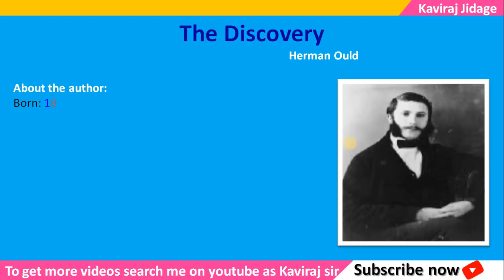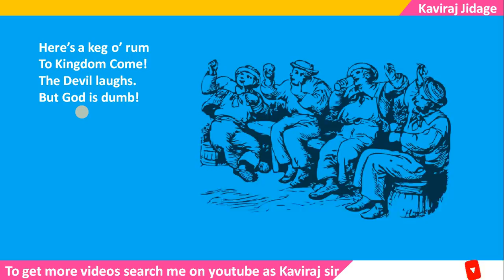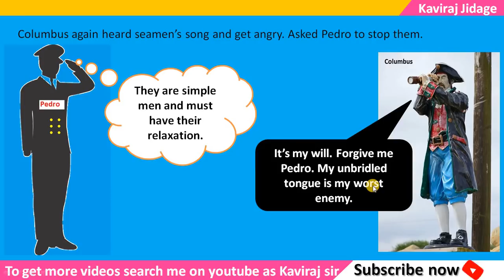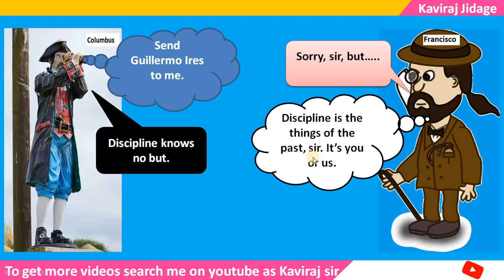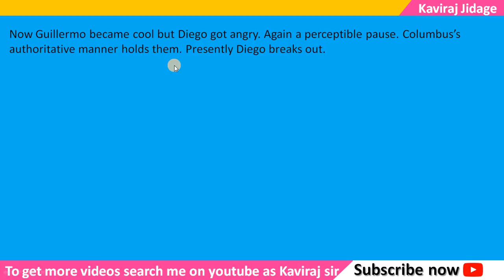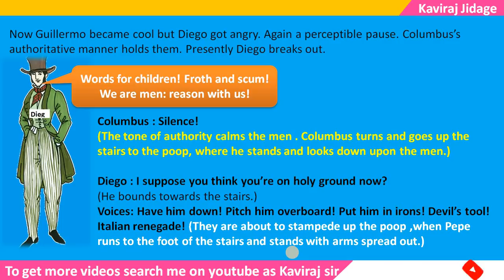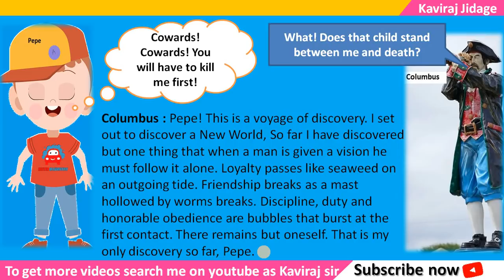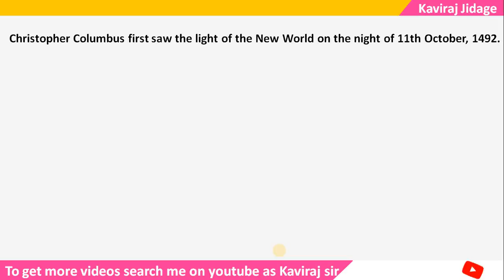The Discovery lesson summary | The discovery 10th lesson summary in kannada | SSLC English notes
Hi.. I'm Kaviraj Jidage. In today's video we are going to learn the lesson the discovery. The Discovery is a lesson written by Herman Ould. This is the summary. In this kannada summary we are studying how Columbus discovered the new world. Pepe, Pedro, Diego, Franscisco and Guillermo are the important characters. SSLC English notes. The Discovery lesson summary.

The discovery by kaviraj sir. The discovery 10th lesson. The discovery by herman ould. The discovery 10th lesson summary in kannada. The discovery lesson notes. The discovery lesson summary in English. The discovery lesson summary in kannada. Summary of the lesson the discovery. The discovery. sslc english lessons summary. 10th english lessons.